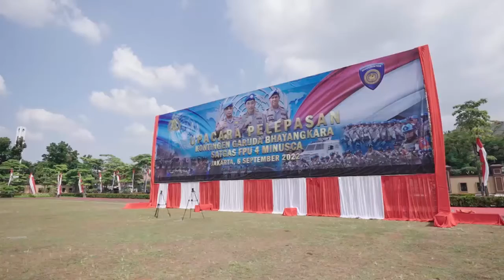Moment 140 Pasukan Perdamaian PBB Dilepas Kapolri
140 personel dengan rincian 115 Polisi Laki-laki dan 25 orang Polisi Wanita (Polwan) akan menjalani misi perdamaian
140 personel diharapkan berpegang pada Tribrata sebagai pedoman hidup dan Catur Prasetya dalam pedoman kerja